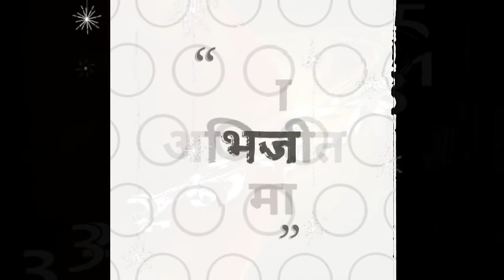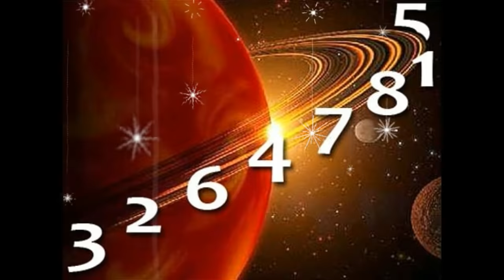जनवरी में जन्मे लोग कैसे होते है january born personality nature career and love life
जनवरी में जन्मे लोग कैसे होते है Namaskaar mitro is video mein me aap ko batane ja raha hu january me born logo ke bare mein sampurn baate jaise ki january born people love life , january borm career, january born person behavior, january born people personality, january born luck number , color ect  hope you will enjoy this video plz like share and subscribe my channel thank you so much